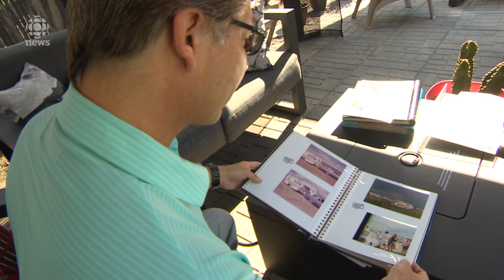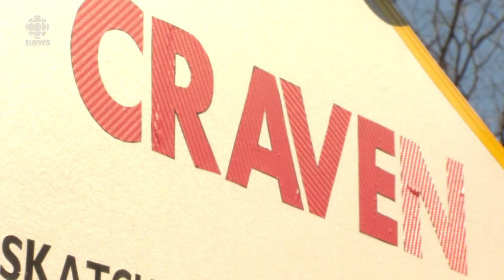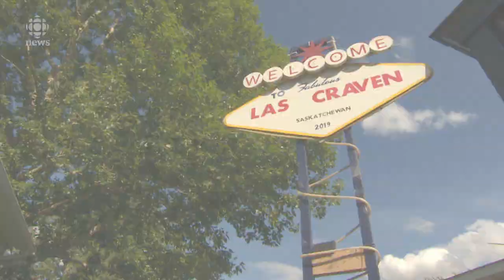Meet Mike Dacey. He's been attending Craven's music festivals for years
Craven's Country Thunder gets underway this weekend so we sat down with super fan Mike Dacey for a walk down memory lane.